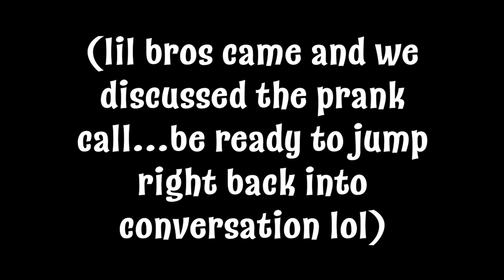I Get Prank Called on Episode ! ~ Crash Bandicoot ~ EP. 3 Cole Solo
*sigh* even more "um" & episode pauses